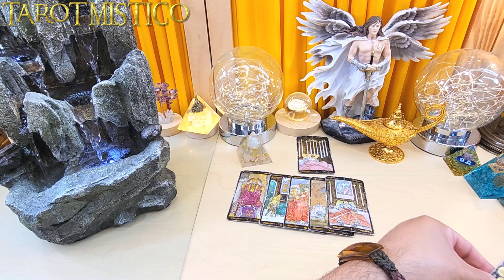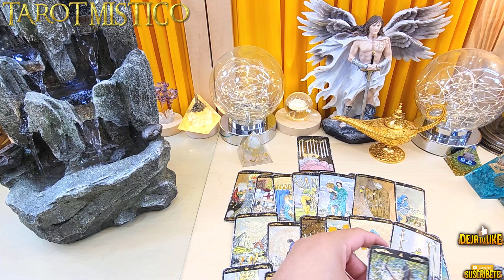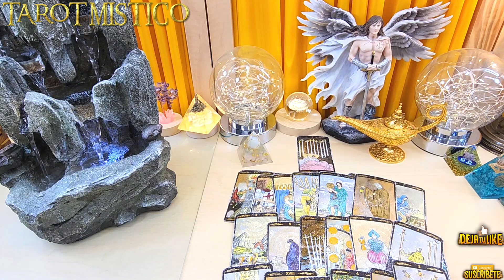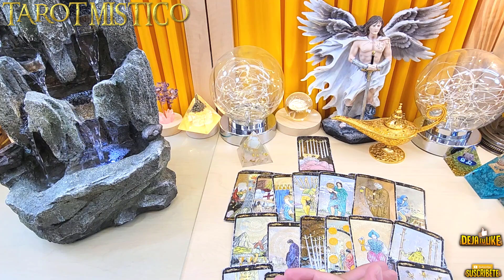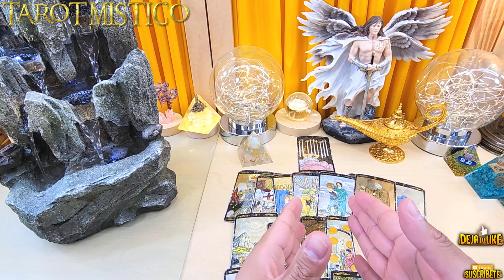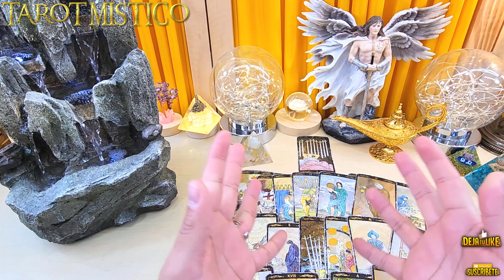GEMINIS 2024 Predicciones Año De nuevas oportunidades, aprovechar el tiempo y ser feliz